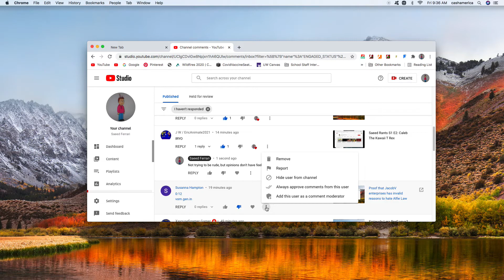I remove Susanna Hampton's comment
That pornbot deserved it for sending me an adult website.